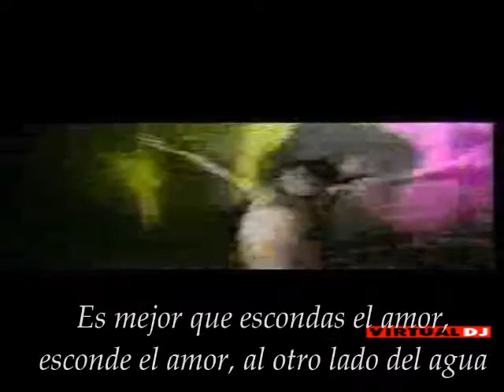Gene Loves Jezebel - Bruises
AlbumPromise 1983
New Wave.